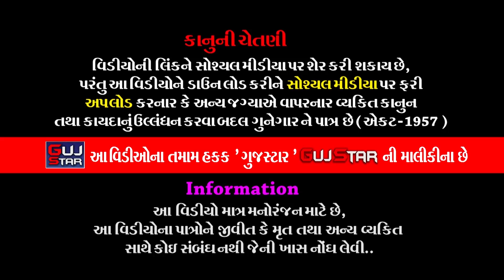બાર બીજના બાબા રામદેવ || 26 || BAR BIJ NA BABA RAMDEV || Kanesara RamaManadal || વસોયા પરિવાર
GUJSTAR  PRESENTING  :-

ALBUM :- Bar Bij Na Baba Ramdev
ARTIST :-  ALL   ARTIST OF BABA RAMDEV RAMAMANADAL -
                 KANESARADHAM
MUSIC :- LIVE
PALCE :- Karubhai Gandubhai Vashoya , Mahendrabhai Karubhai Vashoya ,     Kishanbhai Vashoya  - Vashoya family - Rajkot
LABEL :- GujStar